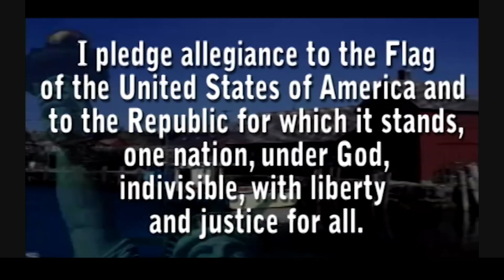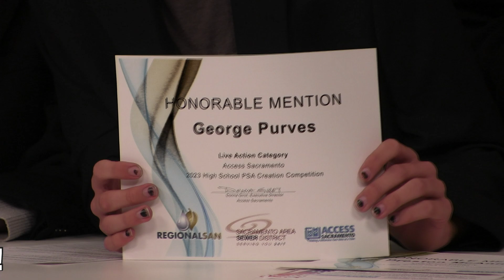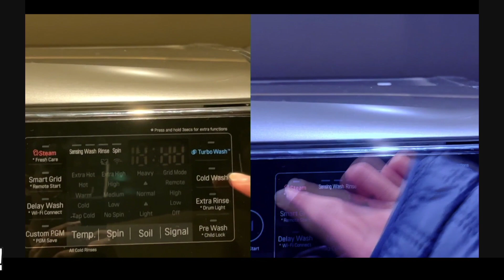Bulletin 4/17/23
if ur reading this ur attractive